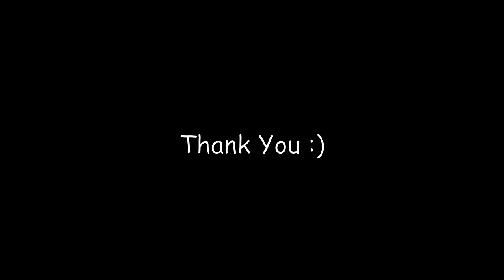ハナミズキ／Solo Ukulele／鈴木智貴(Tomoki Suzuki)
春なので、一青窈さんのハナミズキをソロウクレレでカバーしました！春に咲く花なんですよ＾＾

リクエスト曲を今回はアレンジ＆アップいたしました＾＾気に入っていただけると幸いです。

毎週月曜日22:00~ ツイキャス配信(無料 LIVE配信)をしております！
是非こちらもご視聴ください＾＾

Ukulele : 占部弦楽器製作所 T-44(Urabe String Works)
Mic : MXL 2006
Japan / Nara